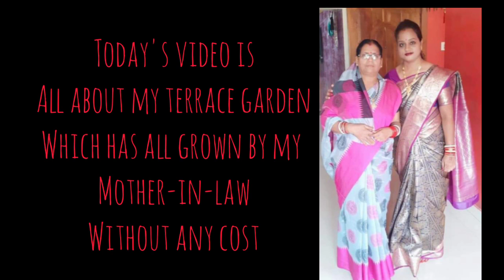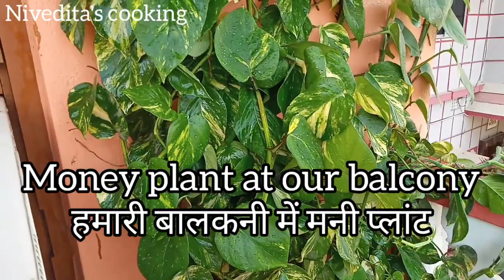Terrace garden || low cost gardening at terrace || terrace garden makeover || छत पर बागवानी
This is a small make over of our terrace gardening which is totally grown n taken care my mother-in -law...how you can make use of leftover containers and recycle it by planting trees on it. Please don't forget to subscribe , like and comment on my channel...keep supporting

For more videos please login to my channel

Music given by
Musician: Jeff Kaale
Harvesting Organic Vegetables, Harvesting Organic Winter Vegetables From My Rooftop Terrace Garden, Rooftop Terrace Garden Harvesting, Massive Winter Harvest,